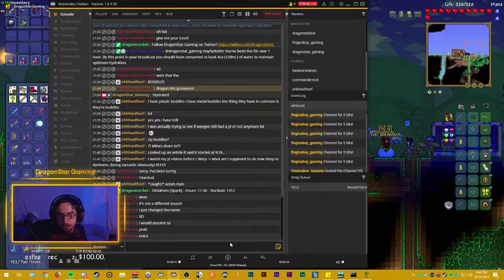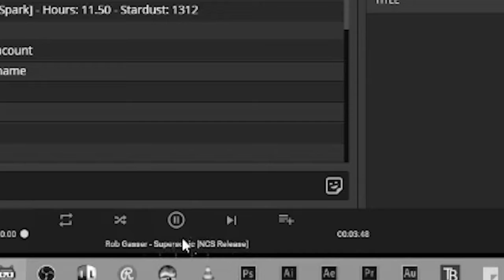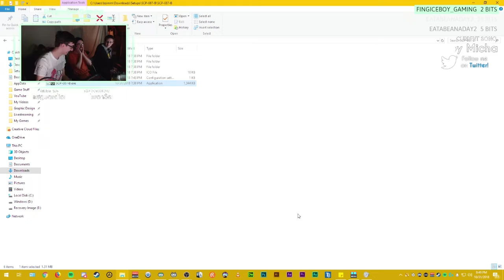2018 October Highlights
All the best clips from October!! Enjoy!!